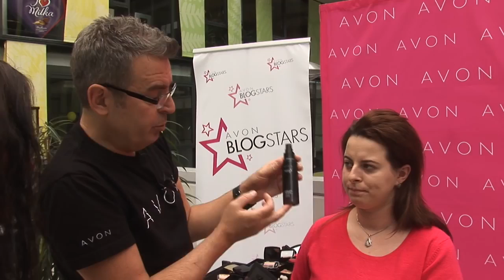AVON S CARRIE KIRSTEN, PROMĚNA DIVAČKY VERČI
Verča je divačkou YouTuberky CARRIE KIRSTEN a také výherkyní proměny s AVONEM. Jak se proměnila? Jaké tipy jí Pavel Bauer prozradil? A jaký look .

Nalákala tě tahle ukázka? Jestli jsi zvědavá, jak tahle docela odvážná Proměna s Carrie dopadla, klikni na: Začni náš kanál odebírat .

Podívejte se, jaké proměny si pro své fanynkny vymyslely naše Vlog Stars! První ze dvou proměn řídí náš dvorní stylista Pavel Bauer, druhou už si šéfuje sama .